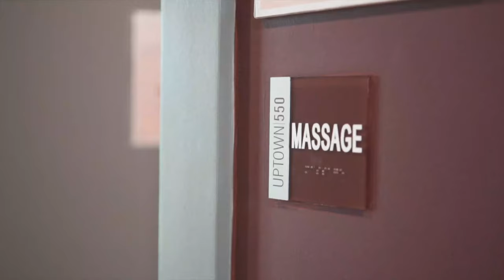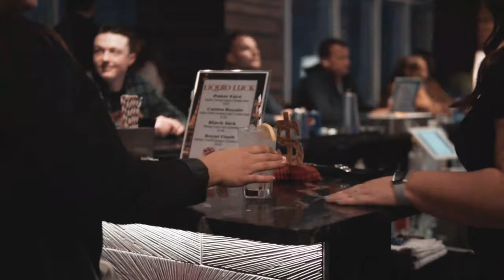Welcome to Uptown 550 Apartments in Charlotte, North Carolina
The Uptown Charlotte skyline is once again redefined by Uptown 550 on Stonewall, an unmatched lifestyle destination designed to create the ultimate living experience. Offering exclusive Tower units and urban Flats, Uptown 550 is complete with everything you could dream of.

Grab a drink after work at LEVEL 21, the private rooftop bar for residents and their guests. Enjoy a fitness mezzanine overlooking the city. Practice your swing in the full-sized golf simulator.

Take a dip in our elevated pool with Thrill Cubes. Unwind in our expansive 21 person indoor spa or enjoy the sauna and steam rooms. Kick back and relax in one of our private courtyards.

Not all apartments are the same. Here, luxury comes standard with studio, one, two or three bedroom homes with designer lighting, quartz countertops, custom cabinetry and rain showerheads. Skyline views, floor to ceiling windows and balcony fireplaces elevate your living experience.

Uptown 550 also has the perfect pet-friendly community with our pet spa and community dog parks. Residents of Uptown 550 on Stonewall will enjoy easy access to ground floor retail.

Walk to nearby bars and restaurants like Evoke, Carolina Ale House or Fahrenheit for drinks and dinner, or plan a night out at one of the many entertainment attractions in the heart of Charlotte like BB&T Ballpark, Bank of America Stadium or Blumenthal Performing Arts Center.

Never settle for good enough. You have arrived at Uptown 550 on Stonewall, a Northwood Ravin signature community.